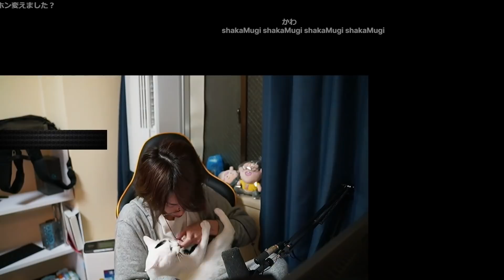[癒し動画] 釈迦とムギが戯れるだけの動画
2020年1月3日[今日のムギ]